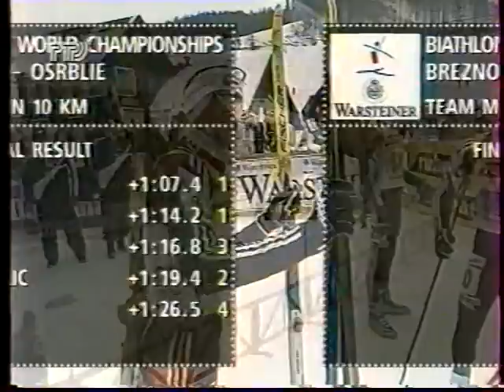Биатлон-1997. ЧМ в Брезно-Осрблье. Командная гонка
Легендарная сборная Беларуси по биатлону. Вадим Сашурин, Олег Рыженков, Александр Попов и Пётр Ивашко 6 февраля 1997 года в словацком Брезно-Осрблье второй год кряду стали чемпионами мира по биатлону в командной гонке.
Телевизионный репортаж на канале РТР комментировали Николай Попов и Вадим Мелихов.